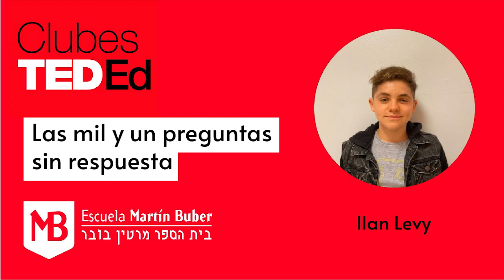Las mil y un preguntas sin respuesta - ILAN LEVY - Clubes TED-Ed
ClubesTedEd - INSTITUTO MARTIN BUBER - Licencia: 2019
Titulo: Las mil y un preguntas sin respuesta
Dada por: ILAN LEVY